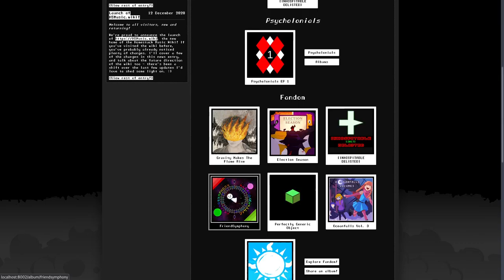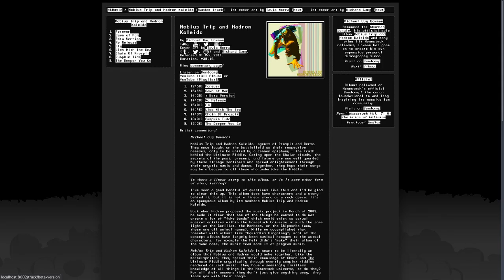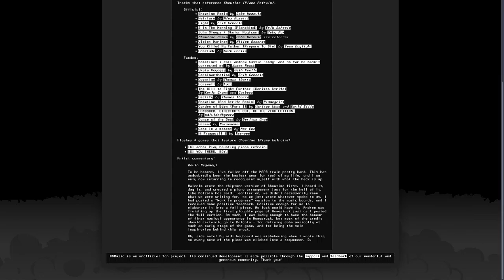HSMusic Retro B&W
it's not perfect but it's fun to play with lol